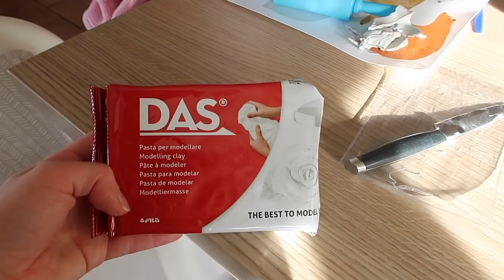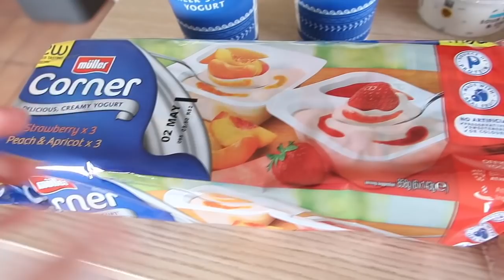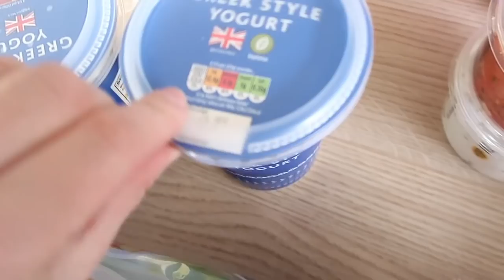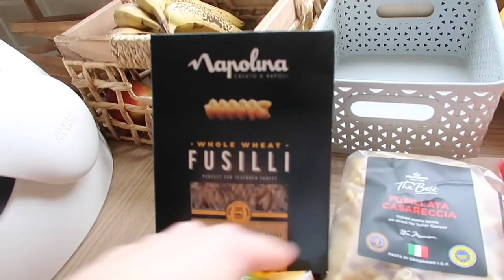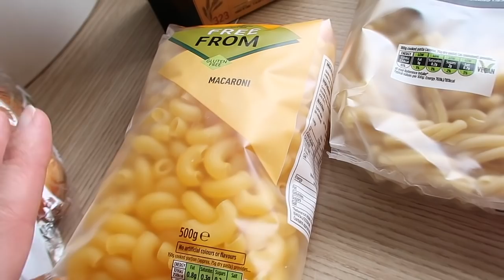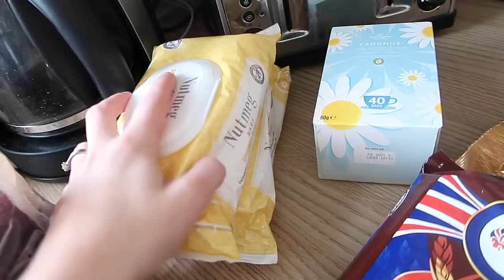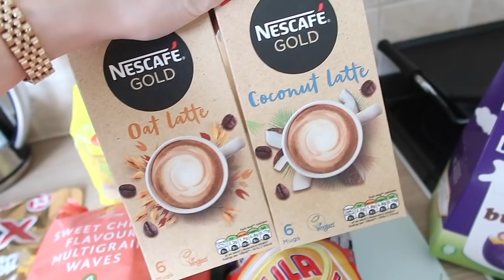ISOLATION DIARIES DAY 9 || FIRST SUPERMARKET SHOP IN 3 WEEKS